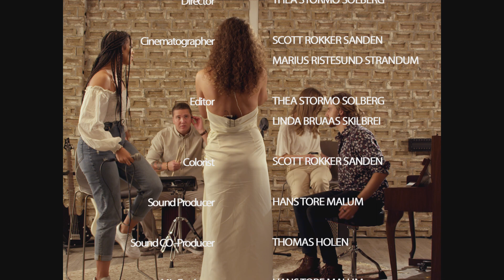Caspara - Already Know Live Session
Official video from Noroff Records

PRODUCED BY
Noroff Records

Lead Vocal: Caspara
Backing Vocal: Nellie Elizabeth Isaksen
Pianist: Henrik Hagen Johnsen
Shaker: Jenny Zithulele Haugen
Drummer: Philip Vestly

Producer: Thea Stormo Solberg
Director: Thea Stormo Solberg
Cinematographer: Scott Rokker Sanden, Marius Ristesund Strandum
Editor: Thea Stormo Solberg, Linda Bruaas Skilbrei
Colorist: Scott Rokker Sanden
Script: Einar Bakkerud

Sound Producer: Hans Tore Malum
Sound CO-Producer: Thomas Holen
Mix Engineer: Hans Tore Malum

Lighting: Alexander Antonsen

Production Assistens: Marie Alme, Ingrid Sande Hjellmo

Makeup Artist: Frida Vilhelmina